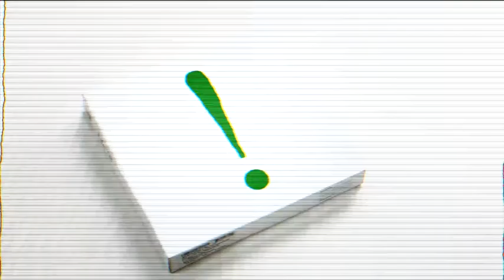Vertele - American Horror Story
"American Horror Story" es la serie revelación en EE.UU. y pronto llegará a Cuatro tras su estreno en España a través de Fox. Laura Henríquez y David Saiz analizan las claves del éxito y la gran repercusión que ha conseguido esta ficción de Ryan Murphy, responsable también de las populares "Glee" y "Nip/Tuck".